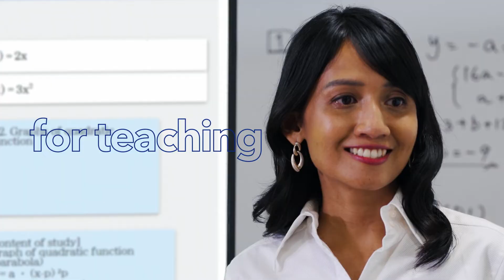CASIO ClassWiz CW Series debut - designed for teaching in today's classroom.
CASIO's scientific calculator ClassWiz CW Series debut!
-Intuitive design & simple operations
-Various functions to support learning
-New feature "Math Box" - a real-life simulation tool
-Display and analyze graphs and formulas on your smart device
A perfect supporting tool for your classroom.